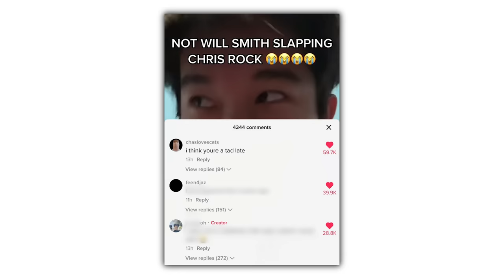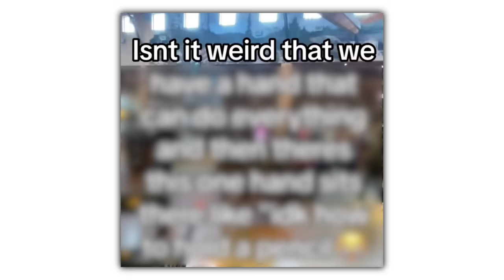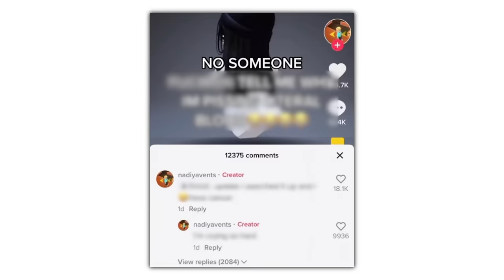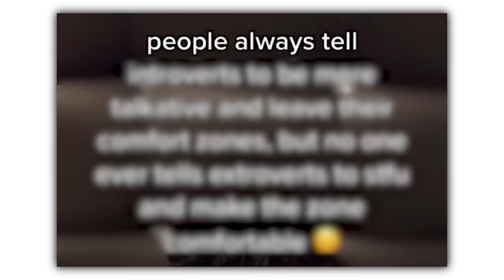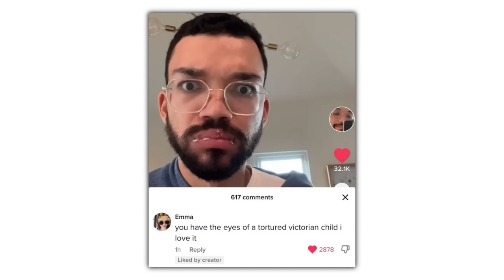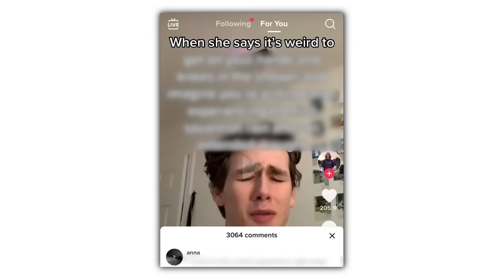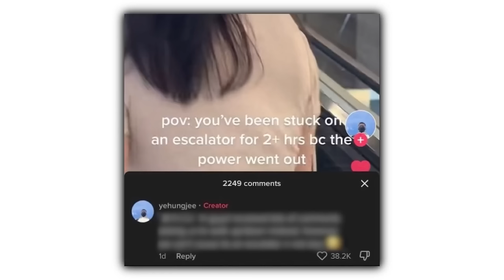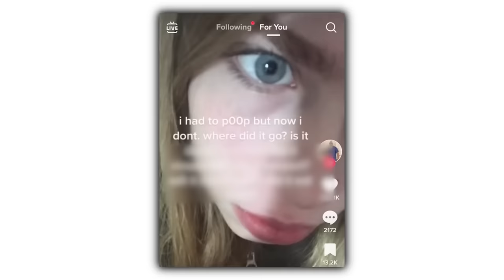Stupid Tiktok Memes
Check these out or i will cry